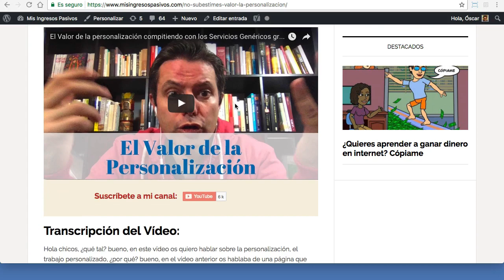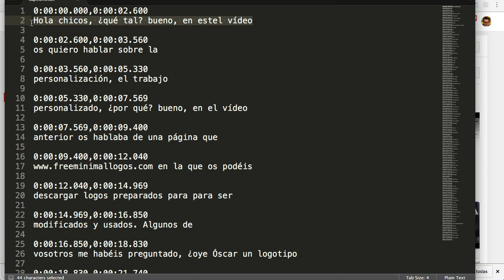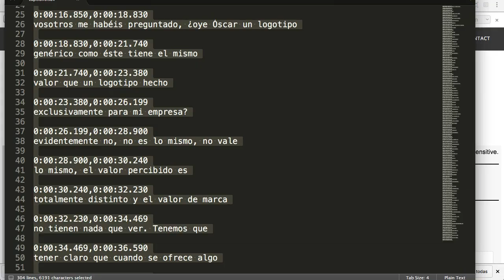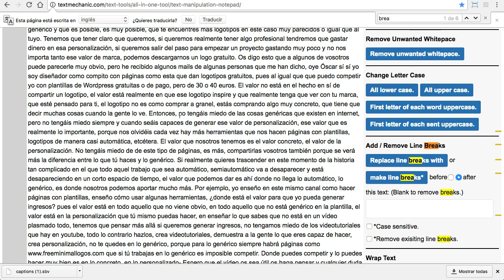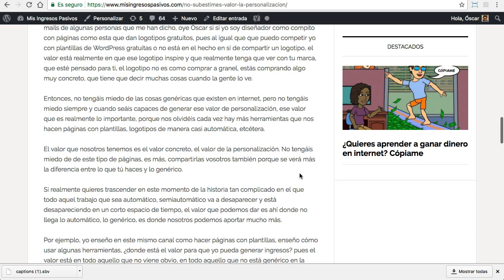Como descargar los subtítulos de tu canal y añadir la transcripción como post de forma sencilla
En este vídeo explico como podemos descargar los subtítulos de un vídeo de nuestro canal y  usarlos para añadirlos a  un post de nuestro blog.

Cuando te bajas los subtítulos tienes la desventaja que aparecen los tiempos de cada una de las frases que dices y quitarlas de forma manual puede ser una locura.

Gracias a la herramienta veremos lo sencillo que es quitar estas líneas y dejar el texto listo para añadirlo a nuestro blog.